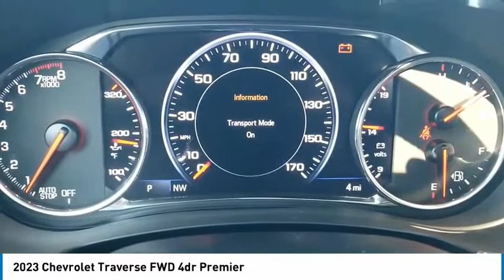2023 Chevrolet Traverse Midland Texas PJ134156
2023 Chevrolet Traverse FWD 4dr Premier

Third Row Seat, Heated Leather Seats, Moonroof, Navigation, REDLINE EDITION, TRANSMISSION, 9-SPEED AUTOMATIC, Rear Air. FUEL EFFICIENT 27 MPG Hwy/18 MPG City! Premier trim, RADIANT RED TINTCOAT exterior and JET BLACK interior READ MORE! KEY FEATURES INCLUDE Leather Seats, Third Row Seat, Power Liftgate, Rear Air, Heated Driver Seat, Heated Rear Seat, Cooled Driver Seat, Back-Up Camera, Premium Sound System, Satellite Radio, Onboard Communications System, Remote Engine Start, Dual Zone A/C, Lane Keeping Assist, Blind Spot Monitor. Remote Trunk Release, Keyless Entry, Privacy Glass, Steering Wheel Controls, Child Safety Locks. OPTION PACKAGES REDLINE EDITION includes (SS8) 20 Gloss Black painted aluminum wheels with Red accents, Gloss Black window surround, (VUP) Redline accent decals, Black mirror caps and door handles, Black painted rocker and wheel openings with Black Ice inserts, Black Ice grille surround and license plate applique, (CG6) Black Traverse badges with Red outline, (B94) Chevrolet Black Bowtie, (V59) Black roof rails, (C3U) Dual Skyscape 2-panel power sunroof and (V92) trailering equipment, TRAILERING EQUIPMENT includes (V08) heavy-duty cooling system, trailer hitch and (CTT) trailering assist guidelines (Includes (PZ8) Hitch Guidance with Hitch View. SUNROOF, DUAL SKYSCAPE 2-PANEL POWER with tilt-sliding front and fixed rear, includes power rear sunscreen, AUDIO SYSTEM, CHEVROLET INFOTAINMENT 3 PLUS SYSTEM with connected Navigation, 8 diagonal HD color touchscreen, AM/FM stereo, Bluetooth audio streaming for 2 active devices, Apple CarPlay and Android Auto capable, enhanced voice recognition, in-vehicle apps, cloud connected personalization for select infotainment and vehicle settings. Subscription required for enhanced and connected services after trial period (STD), ENGINE, 3.6L V6 Plus TT&L and fees. Price contains all applicable dealer incentives and non-limited factory rebates. You may qualify for